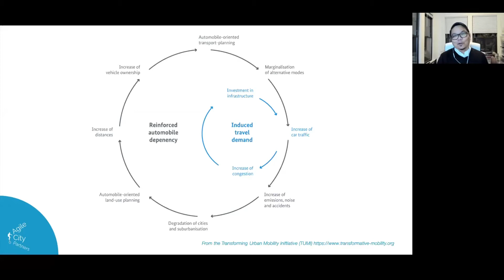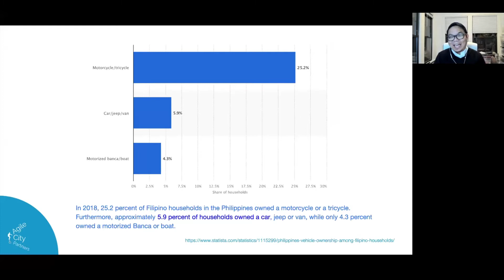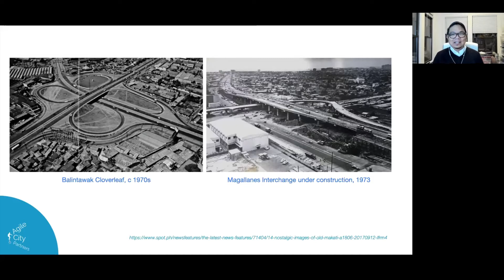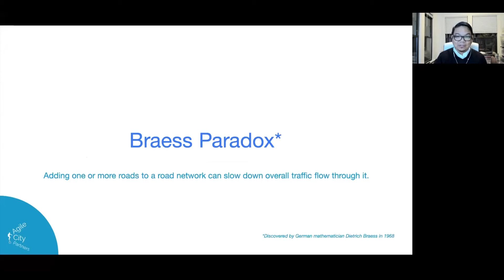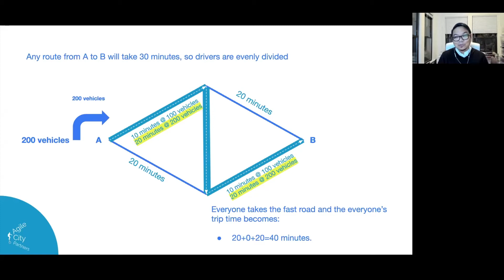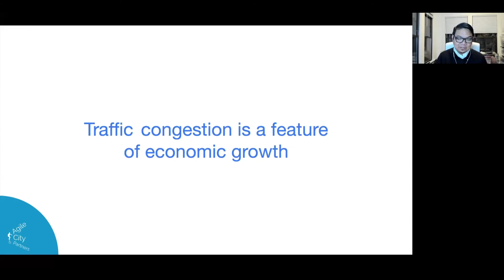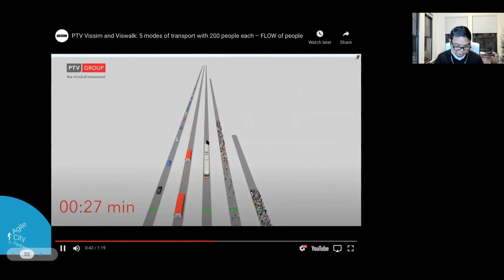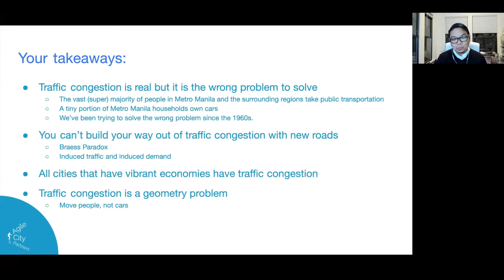Vicious Cycle - Pamanang Pasig Session 2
Vicious Cycle: The insanity of trying to solve the wrong problem over and over...
By Benjamin de la Pena

Pamanang Pasig Session 2 on Traffic and Disaster Risk Management

We are sacrificing our river heritage to solve the traffic problem. What are the costs? Is it worth it?
PAMANANG PASIG is a series of discussions to assess the impact of the Pasig River Expressway  on our heritage, the Pasig River. Speakers will discuss its historical, aesthetic and social significance, and the impact the Pasig River Expressway (PAREX) will have on these values, as well as on traffic, on disaster risk management, on health and the ecology. Alternate uses for our river heritage, as well as global examples of sustainable development of urban rivers will be presented.

To learn more about what we do